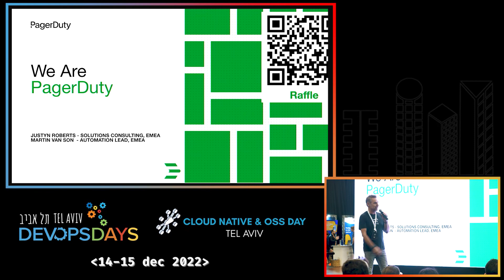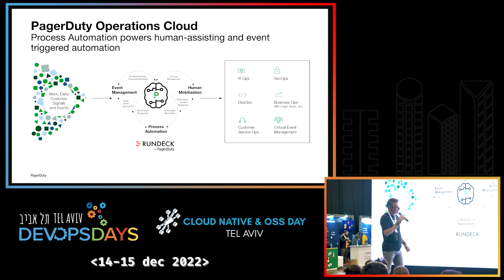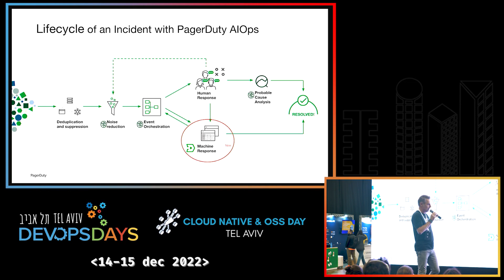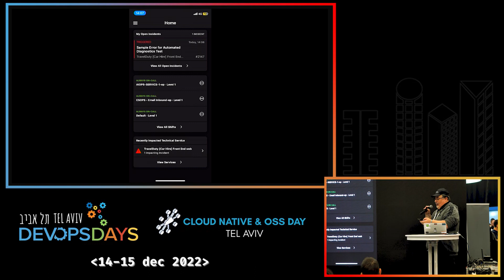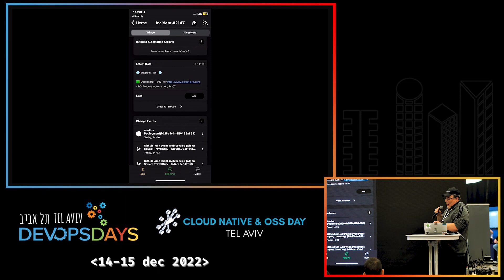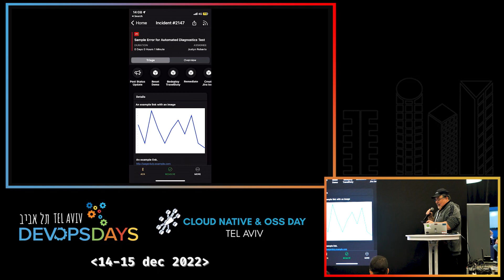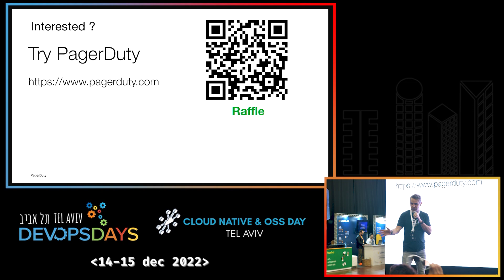[DEMO THEATER] We are PagerDuty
Speaker: Justyn Roberts & Martin Van Son